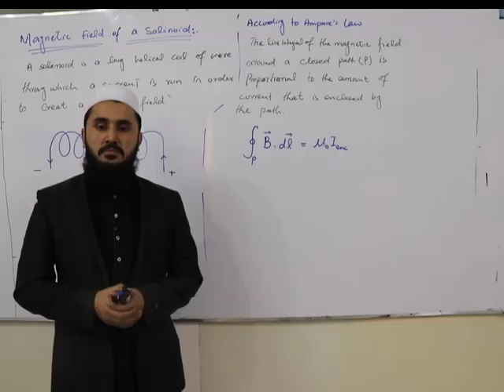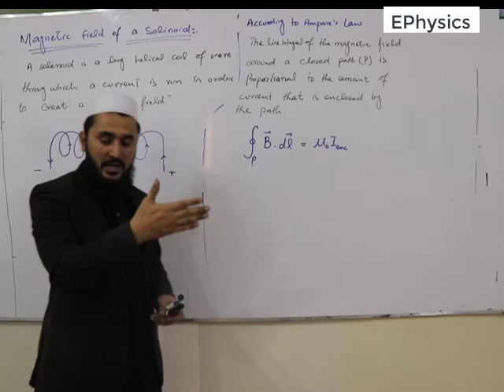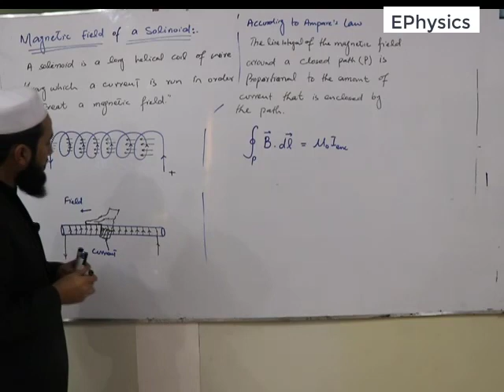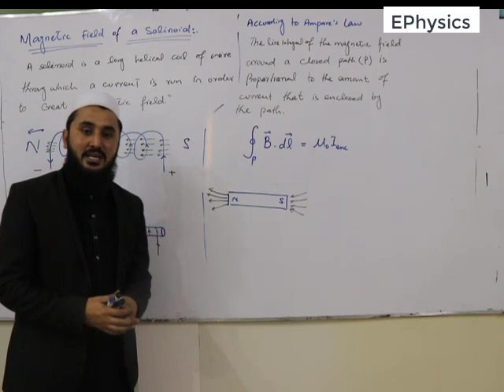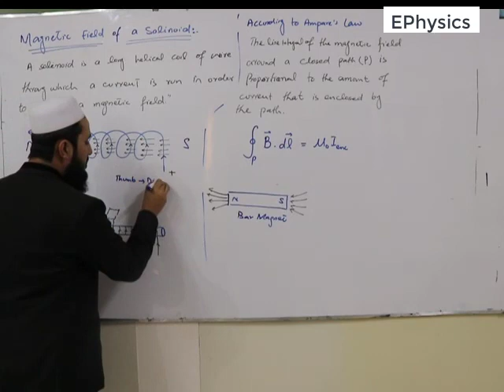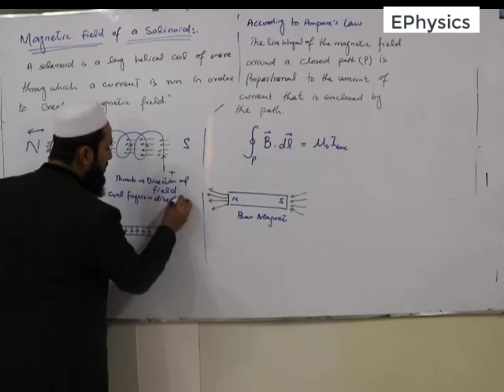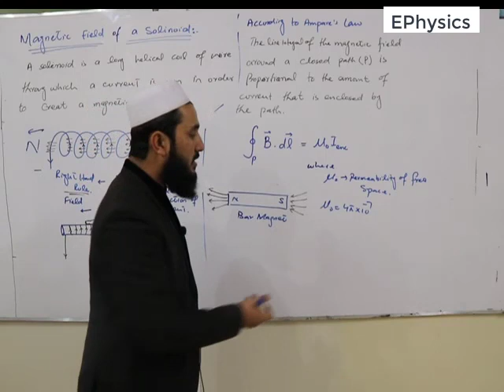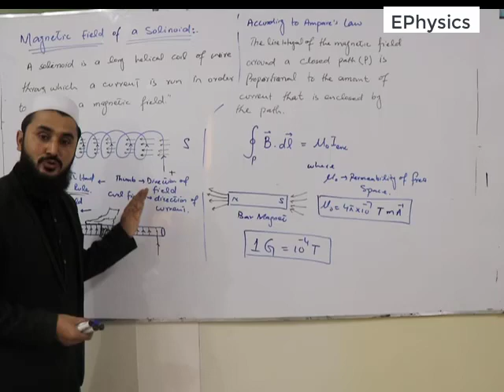Magnetic Field of Solenoid Part-1 |Lec#02 |Electromagnetism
In this video, we discuss solenoids and the magnetic field due to solenoids.